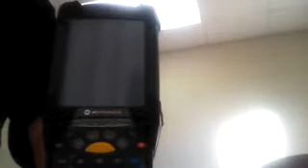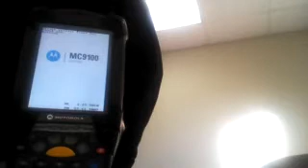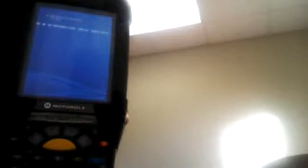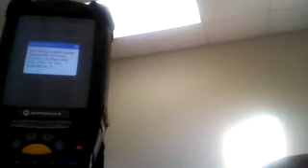201305-16_MC9190G Power saving Issue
I've turned off power saving, backlight, keylight for external and internal battery. The gun will still goto power saving and disconnect my application after 8 minutes or so of idle time. this video is documentation of this issue. I'm also seeing an error that only occurs every so often about unable to install a package. I have to cold boot the gun to get it back working again. this is running WM6.5.